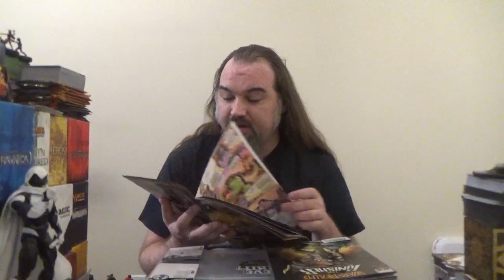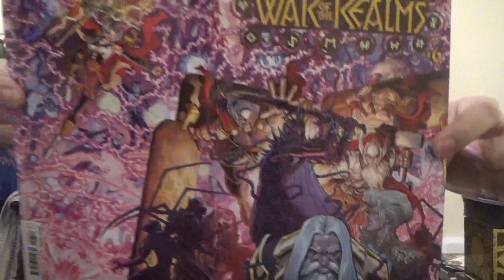Weekly Comic Book Round-Up, 6/26/2019: War Of The Realms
My weekly rundown of the War Of The Realms related titles I picked up this week, including the event's finale.